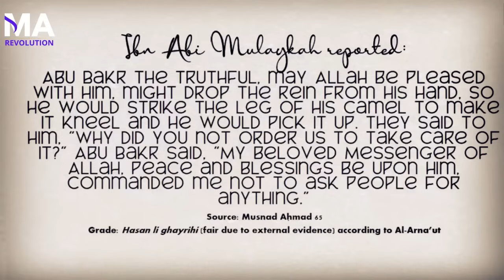Allah Will Find A Way Out Of Every Difficulty || Life Changing Reminder By Muhammad Ali | YouthClub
Topic: Allah Will Find A Way Out Of Every Difficulty
Video Credit To -- Muhammad Ali

▶Use Headphones🎧